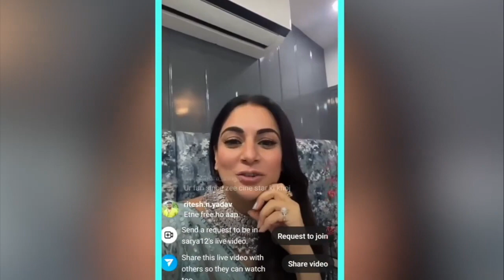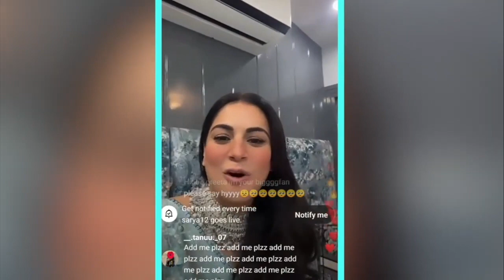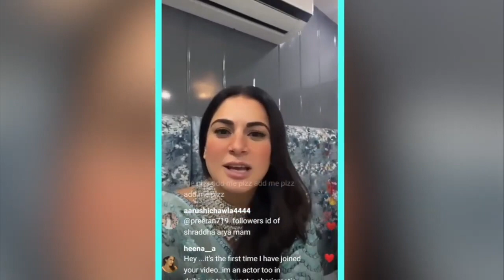Shraddha Arya Off Screen Masti || Kundali Bhagya || Dheeraj Dhopper